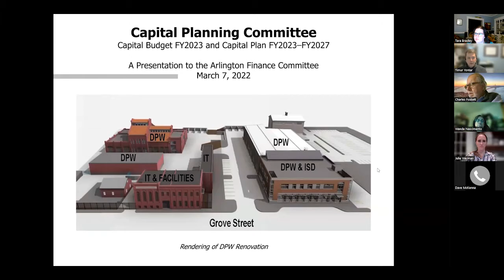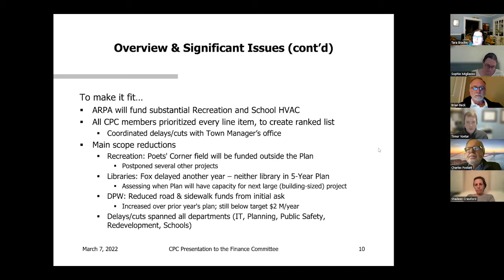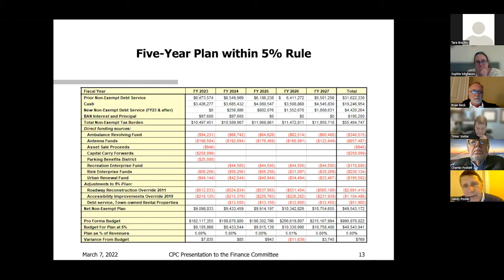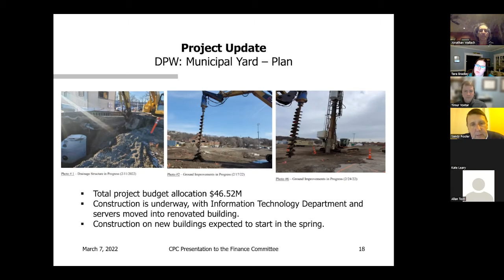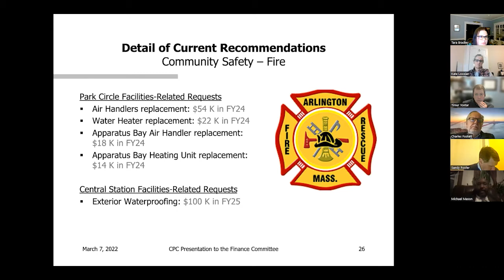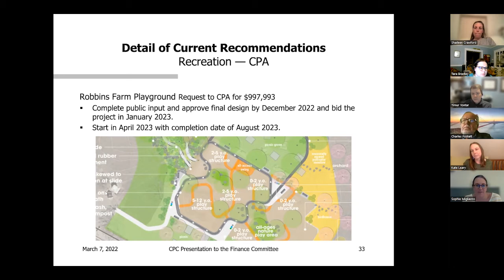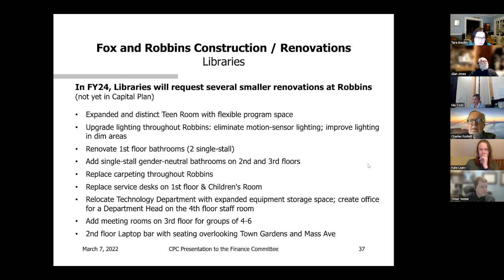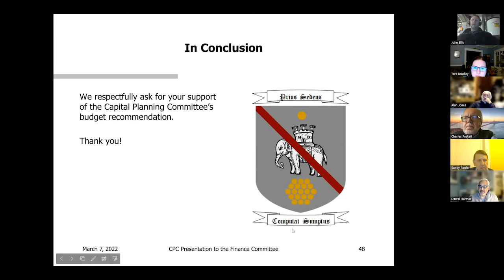Finance Committee Meeting - March 7, 2022